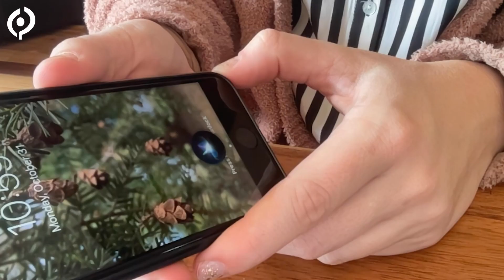Announcing the Speech Accessibility Project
The Davis Phinney Foundation for Parkinson's is proud to support the Speech Accessibility Project, which seeks to improve voice recognition technology for those with voice differences, including those with Parkinson's.